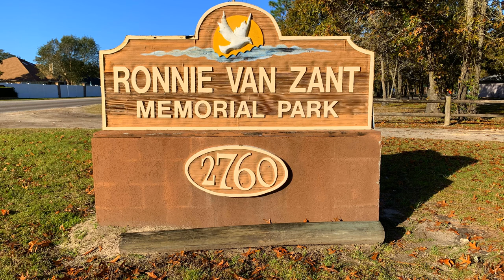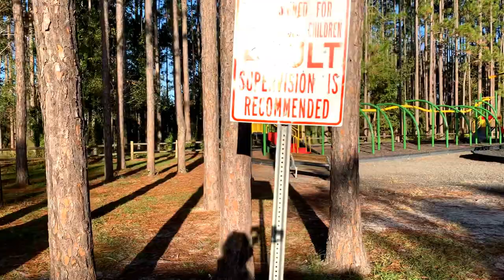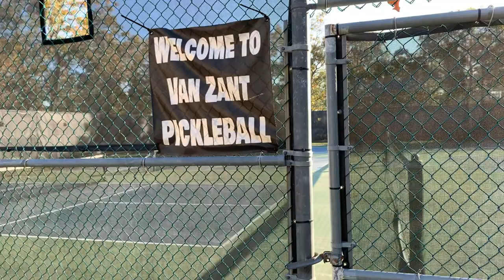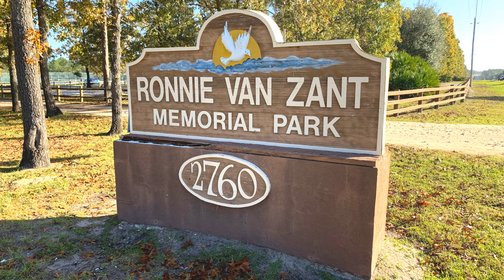Ronnie Van Zant Park in Lake Asbury Green Cove Springs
This video gives you a tour of the my favorite park. Ronnie Van Zant Park, which is off of Sandridge in the Green Cove Springs area. Clay County has added new play equipment, including a music station, obstacle course and of course a giant play set. There are also trails, basketball, tennis and volleyball courts. Frisbee Golf and Pickle Ball!!! Come check it out.

🏡🏡🏡The Neighborhoods in Lake Asbury 🏡🏡🏡

Coming Soon: Annabelle Island & Avonlea Hills

First Coast Expressway Info 🚗🏍🚛

📕 Free Guides on the Home Buying & Selling process: 📕

I'm a full time REALTOR®️ in the Northeast Florida area with All Real Estate Options. Specifically,  Jacksonville, the Beaches, Clay and St Johns Counties. Transplanted to Florida back in 1999, to escape the frigid cold and snow! Do not miss it!!!